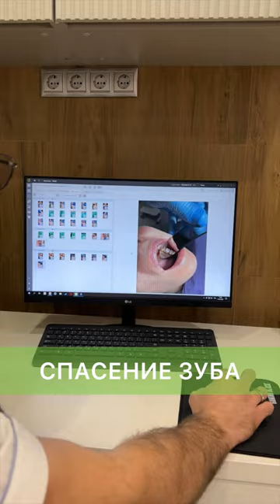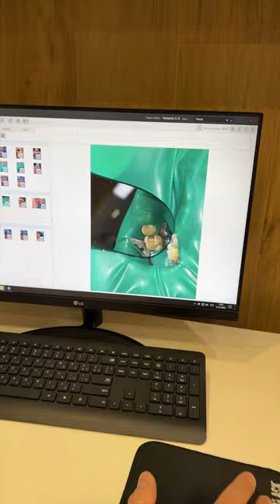Спасение зуба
- клиника •MAGIC DENT• современной семейной стоматологии для взрослых и детей последнего поколения. Сделаем вашу улыбку здоровой и сияющей, позаботимся о здоровье ваших зубов. Заходите к нам на сайт и записывайся на консультацию.

Клиника MAGIC DENT - это сочетание профессионального многолетнего опыта врачей стоматологов и последних технических и технологических достижении стоматологического прогресса 21 века.

Для нас важен каждый пациент и мы прикалываем максимум усиллий, чтобы ваши улыбки сияли и вы были здоровы!

Контактный телефон:
Адрес:
Краснодарский край, г. Сочи,
-ул. Пластунская, д. 123А, корп,.2
ЖК «123»;
-ул. Юных Ленинцев, д. 10, 2 этаж.

К счастью, бывают ситуации когда зуб, даже с признаками пульпита, то есть воспаления нерва, удается сохранить живым. Живым, - это значит, со здоровой и функционирующей пульпой зуба. Для этого врачи стоматологи-терапевты используют специальные методики поэтапного лечения, наблюдают за динамикой на рентгеновских снимках зуба, за ощущениями пациента. И, если постепенно болевые ощущения уходят, реакции на сладкое, горячее, холодное, нормализуются, диагностика говорит о том, что воспаление рассасывается, то такой зуб удается сохранить живым с нервом.

Рассказывает врач стоматолог-терапевт, эндодонтист, хирург, детский стоматолог,- Карэн Эдуардович Хазарян.

Если у вас появилась чувствительность зубов, или единичного отдельного зуба, - не медлите, сразу обращайтесь к специалистам. В этом случае есть высокая вероятность того, что зуб можно будет спасти.